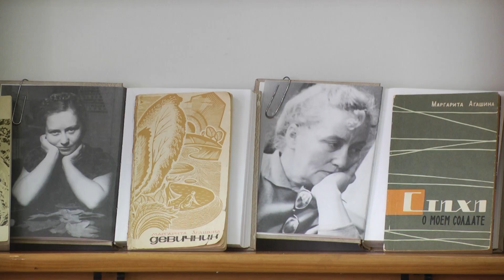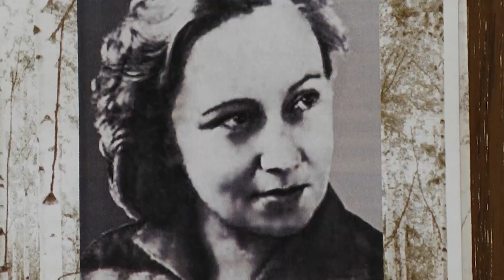В Волгограде подвели итоги конкурса «На бессмертье я не притязаю»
В Волгограде продолжается целый цикл мероприятий, приуроченных к вековому юбилею прославленной поэтессы, почетного гражданина Волгограда Маргариты Агашиной. Важное место в ее творчестве занимают стихотворения, посвященные нашему городу и краю, дружбе и любви, горьким потерям и простым жизненным радостям, в которых каждый может найти поддержку и опору.